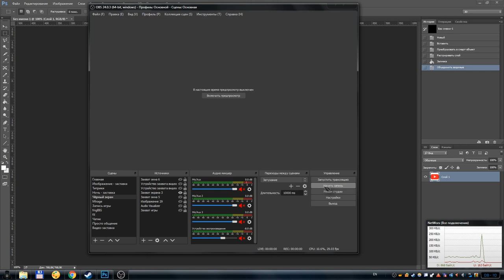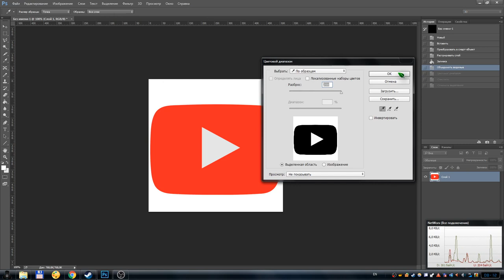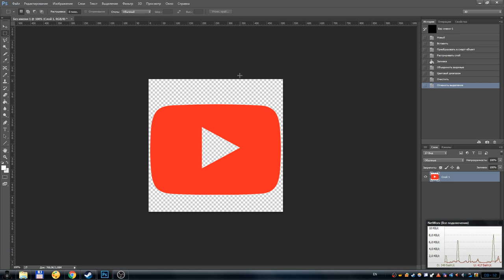Adobe Photoshop (Фотошоп) - Как убрать хромакей или фоновый цвет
В этом видео, я расскажу и покажу вам, как через программу Adobe Photoshop (Фотошоп) можно удалить фоновый цвет, или как убрать хромакей с фотографии.